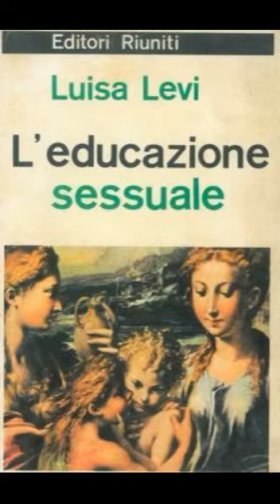Giornata Internazionale della Donna 2022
Vi raccontiamo le storie di alcune donne speciali, pioniere nei rispettivi campi, eccellenze assolute e fulgidi esempi per tutte quelle venute dopo di loro.